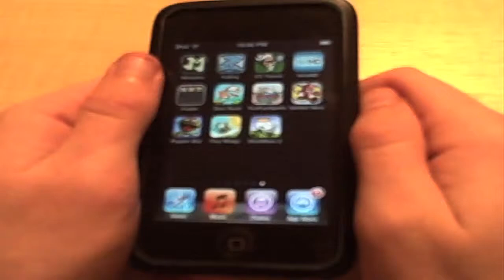Stick Wars 2